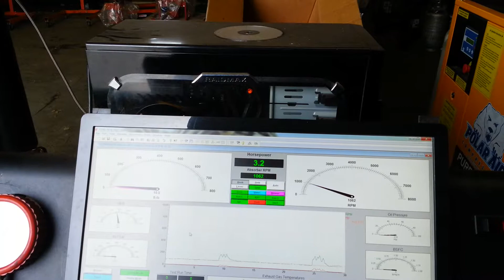KENNY NOVY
SBC DYNO TEST